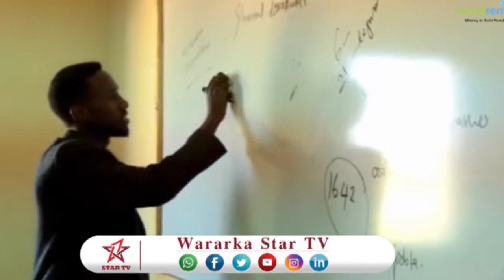DAAWO KOMISHANKA QARANKA OO TOBORO U FURAY ARDAYDA JAAMCADHA FARIINA U DIRAY SHACABKA